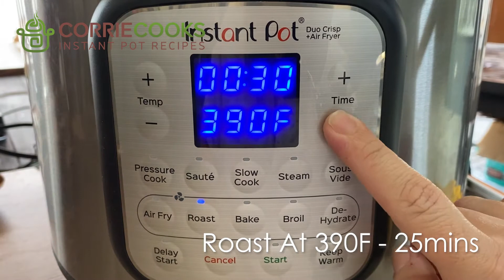Instant Pot Turkey Tenderloin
Learn how to make the best Turkey Tenderloin ever!
Instant Pot how to/cooking video with full instrutions, cooking tips, serving ideas and more.